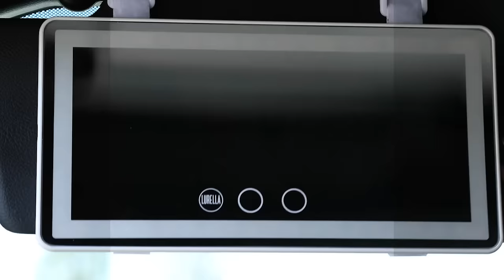On The Go Vanity Visor Mirror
Our On The Go LED Mirror is the perfect travel companion to complete that flawless look in your car! Just undo the velcro straps and belt the mirror to your sun visor, making sure it is on securely. It’s USB chargeable and can be used cordless once charged, or plug it in to your nearest car adapter for quick use. To use, touch button once to turn light ON/OFF, or keep holding the button to adjust the dimmer to your liking!